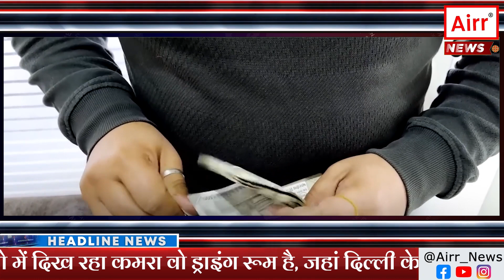Indian Economy: Impact of Russian Crude Oil Supply and Oil Prices”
भारतीय अर्थव्यवस्था के लिए रूसी कच्चे तेल की आपूर्ति और अंतरराष्ट्रीय तेल की सस्ती कीमतें काफी महत्वपूर्ण हो गई हैं। सरकार के आंकड़ों के अनुसार, भारत ने 31 मार्च को समाप्त हुए वर्ष में 2022-23 की तुलना में विदेशी मुद्रा में 25 अरब डॉलर से अधिक की बचत की, क्योंकि भारत ने लगभग समान मात्रा में कच्चा तेल आयात किया। लेकिन क्या आप जानते है कि भारत अपनी विदेशी मुद्रा भंडार को बढ़ाने में कैसे सफल रहा?  सरकार ने तेल पर इतनी बड़ी बचत कैसे की? और क्या भारत अपने निरंतर विकास को बनाए रखते हुए भविष्य में तेल पर निर्भरता कम कर सकता है? आइये इस विशेष घटना को समझते है। नमस्कार! आप देख रहे है AIRR न्यूज।

भारत ने 2023-24 में 132.40 अरब डॉलर मूल्य का कच्चा तेल आयात किया, जबकि 2022-23 में 157.50 अरब डॉलर खर्च किए गए थे।
साल 2023-24 में भारत ने 232.5 मिलियन टन कच्चा तेल आयात किया, जो कि 2022-23 के 232.7 मिलियन टन से 0.08% कम है।

ऐसे में भारत का भारतीय टोकरी कहा जाने वाला कच्चे तेल आयात की औसत लागत 2023-24 में 82.58 डॉलर प्रति बैरल थी, जो कि पिछले वित्त वर्ष की 93.15 डॉलर प्रति बैरल से 10.57 डॉलर प्रति बैरल कम है।

बाकि ये भी एक सच है कि रूस-यूक्रेन युद्ध ने वैश्विक तेल की कीमतों को बढ़ा दिया है। और भारत दुनिया के सबसे बड़े कच्चे तेल उपभोक्ताओं में से एक है। वैसे भारत लंबे समय से कच्चे तेल के स्वदेशी उत्पादन में आत्मनिर्भर बनने का प्रयास कर रहा है।

आपको बता दे कि भारत की विदेशी मुद्रा भंडार को बढ़ाने में रूसी कच्चे तेल की आपूर्ति और निचली अंतरराष्ट्रीय तेल की कीमतों की महत्वपूर्ण भूमिका रही है।

अब बताते है कि कैसे रूसी कच्चे तेल की आपूर्ति से भारत को लाभ हुआ है?
रूस ने भारत को अन्य देशों की तुलना में छूट पर कच्चा तेल बेचा है। इससे भारत को अपने तेल आयात बिल पर महत्वपूर्ण बचत करने में मदद मिली है। साथ ही रूसी कच्चे तेल तक पहुंच ने भारत को अन्य आपूर्तिकर्ताओं से बेहतर सौदेबाजी की शक्ति दी है। इससे भारत को तेल पर और भी अधिक बचत करने में मदद मिली है। वही रूसी कच्चे तेल की आपूर्ति ने भारत की ऊर्जा सुरक्षा बढ़ाने में मदद की है। भारत अब कच्चे तेल के लिए मध्य पूर्व पर कम निर्भर है।

ऐसे में कैसे निचली अंतरराष्ट्रीय तेल की कीमतों से भारत को लाभ हुआ है?
निचली अंतरराष्ट्रीय तेल की कीमतों ने भारत के तेल आयात बिल को कम कर दिया है। इससे भारत को विदेशी मुद्रा में महत्वपूर्ण बचत करने में मदद मिली है। साथ ही इन कीमतों ने भारत में मुद्रास्फीति पर नियंत्रण करने में मदद की है। भारत एक तेल-आयात करने वाला देश है और तेल की कीमतों में गिरावट से अन्य वस्तुओं और सेवाओं की कीमतों को नियंत्रित करने में मदद मिलती है।

अब बात करते है कि क्या भारत अपनी ऊर्जा सुरक्षा बढ़ाते हुए और नवीकरणीय ऊर्जा में निवेश करते हुए भविष्य में तेल पर निर्भरता कम कर सकता है?
भारत की तेल पर निर्भरता कम करने के कई तरीके हैं। जैसे भारत ऊर्जा दक्षता उपायों को लागू करके अपनी ऊर्जा खपत को कम कर सकता है। इससे तेल की मांग कम करने में मदद मिल सकती है। जिसके बाद भारत नवीकरणीय ऊर्जा स्रोतों, जैसे सौर और पवन ऊर्जा में निवेश कर सकता है। इससे तेल पर निर्भरता कम करने में मदद मिल सकती है।

बाकि भारत ने अपनी विदेशी मुद्रा भंडार को बढ़ाने और अपनी ऊर्जा सुरक्षा को मजबूत करने के लिए कई कदम उठाए हैं। जिसके लिए भारत ने रूस से रियायती दरों पर कच्चा तेल खरीदा है। इससे भारत को अपने तेल आयात बिल पर महत्वपूर्ण बचत करने में मदद मिली है।
वही भारत ने ईरान से तेल आयात का विस्तार किया है। ईरान एक प्रमुख तेल उत्पादक है और भारत को रियायती दरों पर तेल की आपूर्ति कर सकता है। क्योंकि भारत ने रणनीतिक तौर पर पेट्रोलियम भंडार बनाए हैं। ये भंडार आपात स्थिति में तेल की आपूर्ति सुनिश्चित करेंगे।

ये कुछ कदम हैं जो भारत ने अपनी विदेशी मुद्रा भंडार को बढ़ाने और अपनी ऊर्जा सुरक्षा को मजबूत करने के लिए उठाए हैं। इन कदमों से भारत को अपनी ऊर्जा जरूरतों को पूरा करते हुए आर्थिक विकास हासिल करने में मदद मिलेगी।

आपको बता दे कि भारत को अपनी ऊर्जा जरूरतों को पूरा करते हुए आर्थिक विकास हासिल करने के लिए अपनी ऊर्जा सुरक्षा बढ़ाने और नवीकरणीय ऊर्जा में निवेश करने के लिए इन कदमों को उठाने की जरूरत है। ऐसा करने से भारत की ऊर्जा सुरक्षा और आर्थिक विकास दोनों को बढ़ावा मिलेगा।

इसी क्रम में भारत हाइड्रोजन ईंधन के विकास में निवेश कर रहा है। हाइड्रोजन एक स्वच्छ ईंधन है जिसका उपयोग परिवहन और उद्योग में किया जा सकता है। यह तेल पर निर्भरता कम करने और भारत की ऊर्जा सुरक्षा बढ़ाने में मदद कर सकता है। वही भारत इलेक्ट्रिक वाहनों को बढ़ावा दे रहा है। इलेक्ट्रिक वाहन तेल पर निर्भरता कम करने और प्रदूषण को कम करने में मदद कर सकते हैं। भारत इलेक्ट्रिक वाहनों के लिए चार्जिंग इंफ्रास्ट्रक्चर का विकास कर रहा है। फिलहाल भारत ने 2030 तक अपनी बिजली क्षमता का 50% नवीकरणीय ऊर्जा स्रोतों से उत्पन्न करने का लक्ष्य निर्धारित किया है। यह लक्ष्य तेल पर निर्भरता कम करने और भारत की ऊर्जा सुरक्षा बढ़ाने में मदद करेगा।

तो इस तरह हमने जाना कि भारत ने रूसी कच्चे तेल की आपूर्ति और निचली अंतरराष्ट्रीय तेल की कीमतों के कारण विदेशी मुद्रा में 25 अरब डॉलर से अधिक की बचत की है। हालांकि, भारत को अपनी ऊर्जा सुरक्षा बढ़ाने और नवीकरणीय ऊर्जा में निवेश करने के लिए रूसी तेल पर अपनी निर्भरता कम करने की आवश्यकता है।
नमस्कार आप देख रहे थे AIRR न्यूज़।